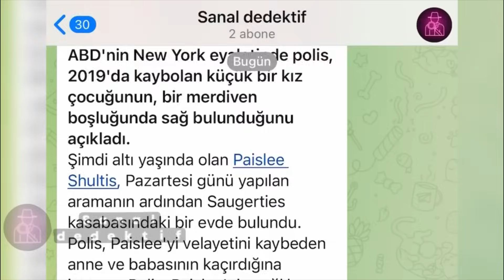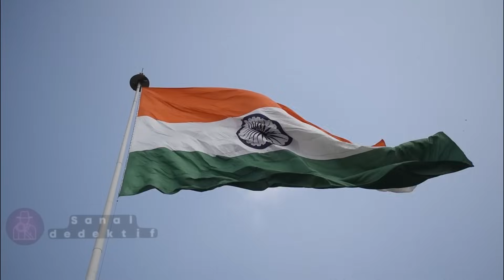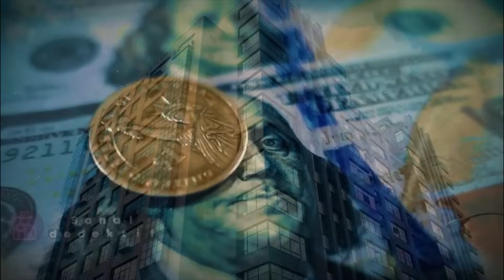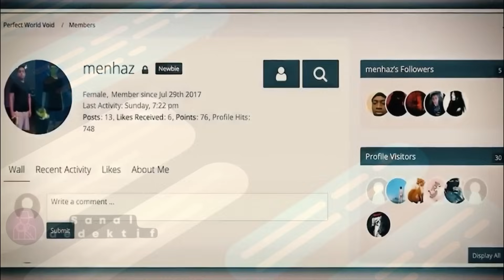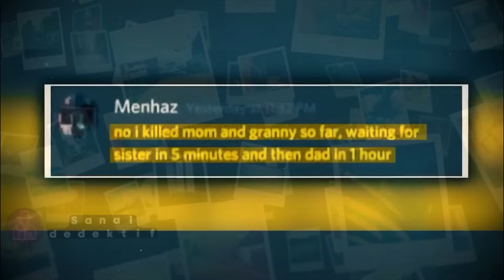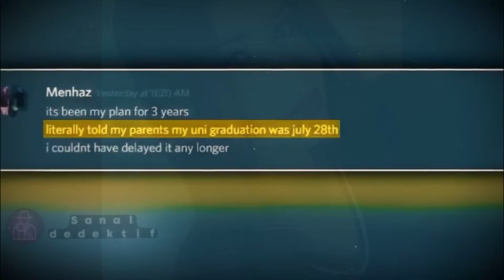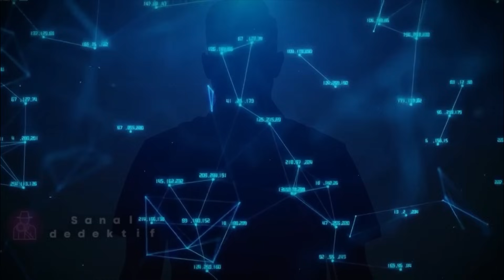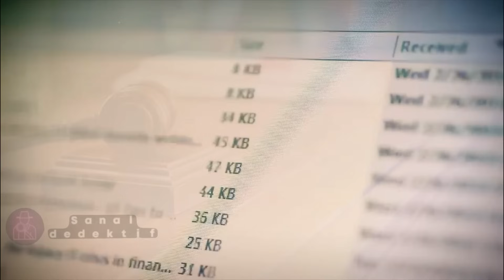Ailenin altın çocuğu bir canavara dönüştü | SUÇ DOSYASI